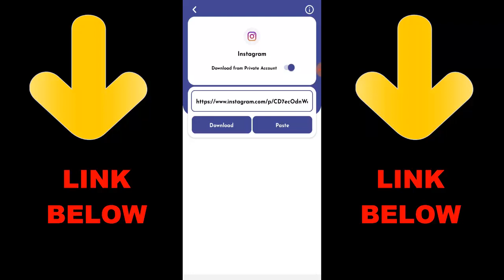Fireking vs Vihaan 1v1 Call of Duty Mobile | COD Mobile 1v1